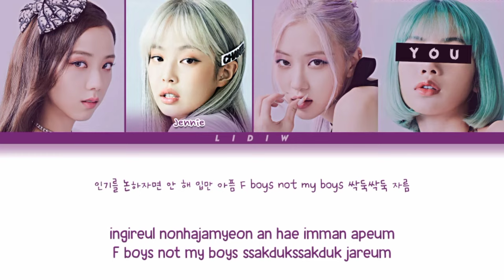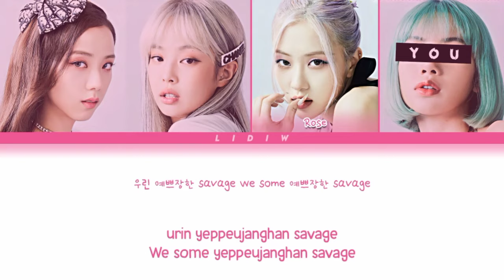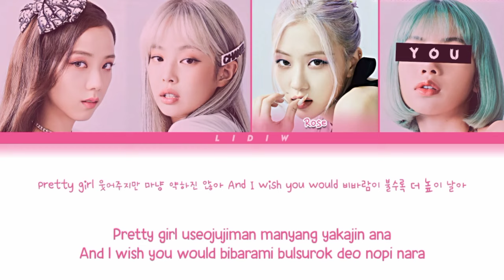Blackpink || Pretty Savage but you are Lisa (Color Coded Lyrics Karoke)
🇧🇷| Blackpink Pretty Savage mas você é a Lisa (Karaokê)